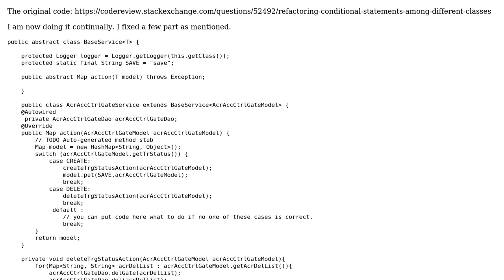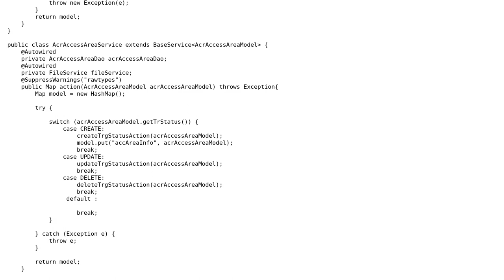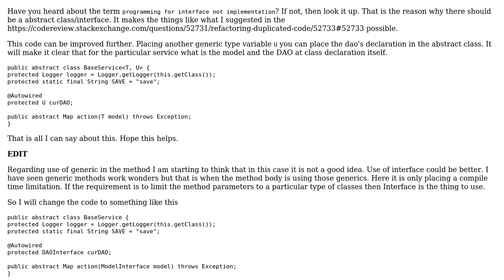Code Review: Refactoring switch case statement in different classes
With thanks & praise to God, and with thanks to the many people who have made this project possible! | Content (except music & images) licensed under CC BY-SA | Music | Images & others | With thanks to user user1842715 user Aseem Bansal and the Stack Exchange Network Trademarks are property of their respective owners. You are responsible for your own actions.